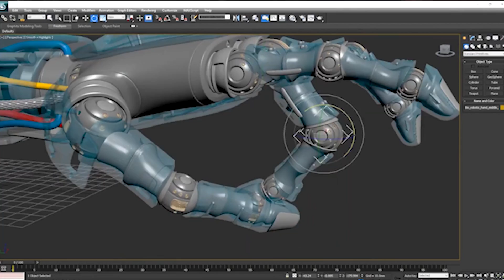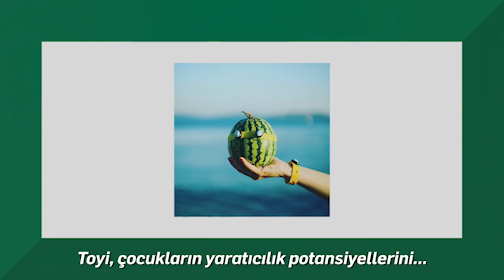BARIŞ KENT BAŞARILI SOSYAL GİRİŞİM ÖRNEKLERİ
"Bu içerik, Avrupa Birliği Sivil Düşün Programı kapsamında Avrupa Birliği desteği ile hazırlanmıştır. İçeriğin sorumluluğu tamamıyla İzmir Eğitim Kooperatifi'ne aittir ve AB'nin görüşlerini yansıtmamaktadır."

BAŞARILI SOSYAL GİRİŞİM ÖRNEKLERİ
BARIŞ KENT
STEAM EĞİTMENİ

Eğitim videomuzda Türkiye'de sosyal girişimcilik kavramının yaygınlaştırılması amacı ile hazırlanan “BAŞARILI SOSYAL GİRİŞİM ÖRNEKLERİ” konusu anlatılmaktadır.

İşte size her biri farklı umut yaratan sosyal girişimlerinden örnekler.
Sosyal girişimcilik toplumsal zorluklar, çözüme ulaştırmayı ve öncelikli sorunu ortadan kaldırmayı amaçlayan girişimcilik faaliyetleridir.

Sosyal girişimcilik kavramı için birçok farklı tanım bulunuyor. Bu tanımlarda örtüşen 3 ana kriter ise;
Sosyal/çevresel etki yaratmanın öncelikli hedef olması,
Ticari faaliyet yoluyla gelir elde edilmesi,
Gelirinizin ana misyonu için kullanılması.